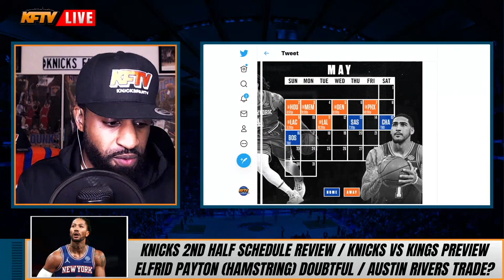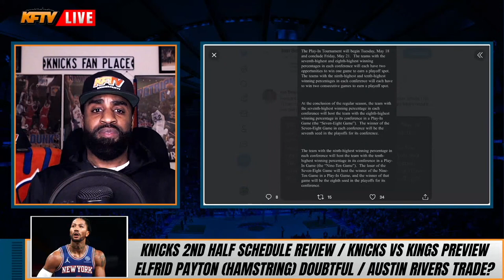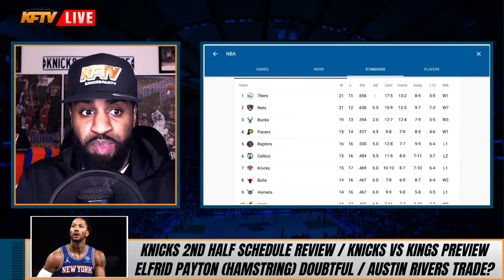Knicks 2nd Half Schedule KEY DATES Plus Play-In Details | Are The Playoffs In Jeopardy?!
CP of Knicks Fan TV reacts to the key dates for the Knicks 2nd half schedule plus the play-in tournament.  Can the Knicks till make the playoffs?  Plus the return of Ron Cleveland!

🏀PODCAST LINKS! 🏀